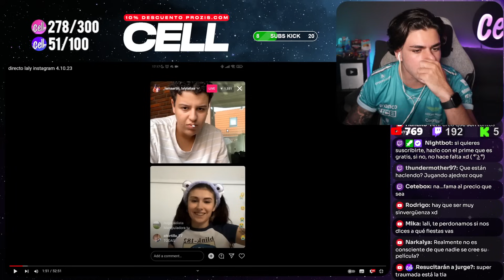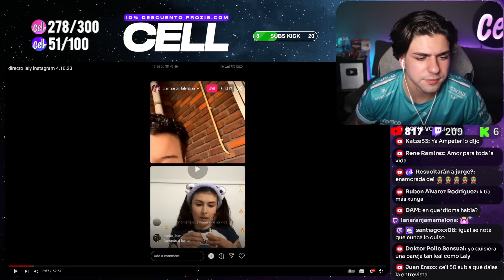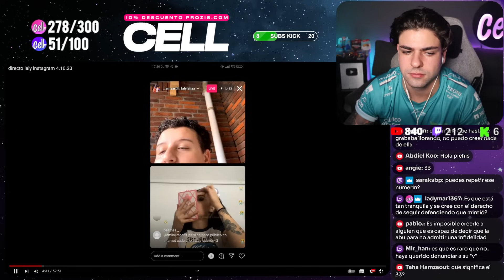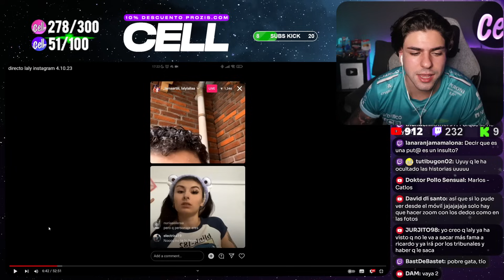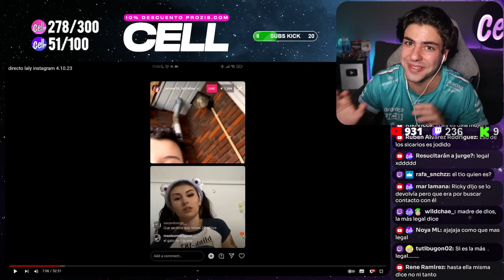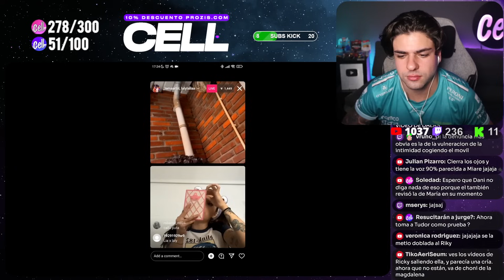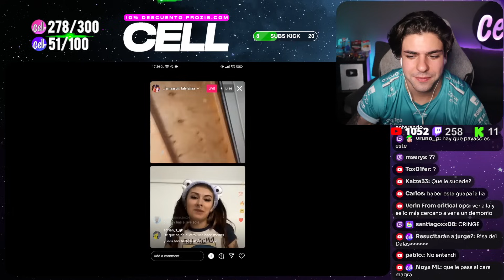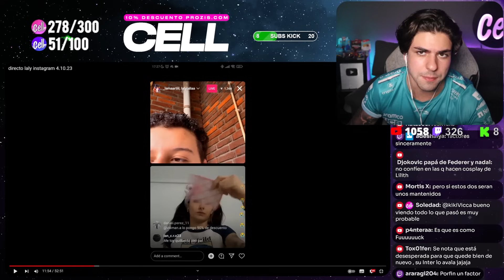LALY RESPONDE a RICKY y ME DEJA ESTUPEFACTO